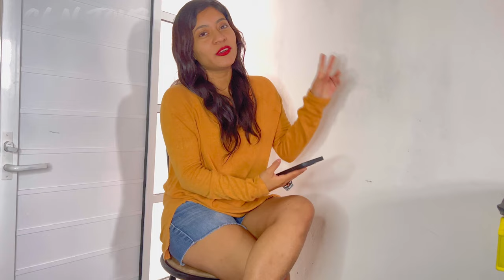MU3R3 AMIGO DE CHITIN VENEGAS D.E.P. PEÑA